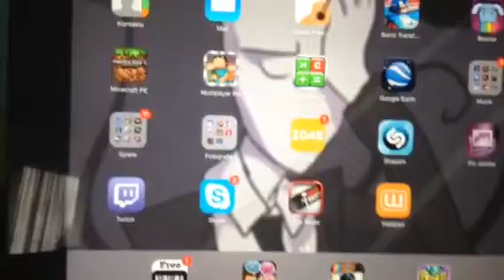ConCrafter Fakt tipp Corinna Compan